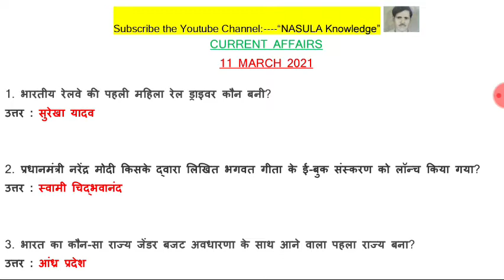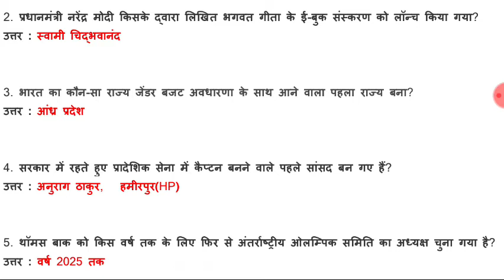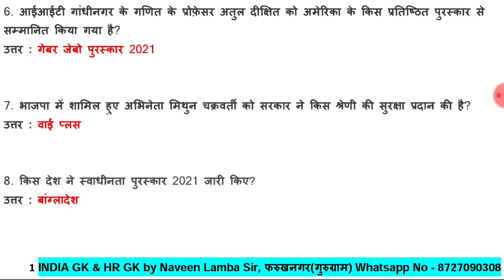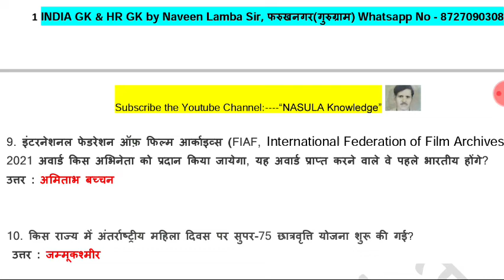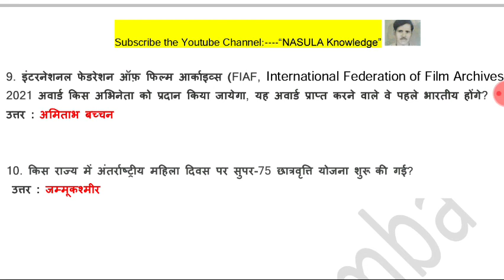INDIA Current Affairs, 11 मार्च का पूरा Current Affairs, अभी नहीं तो फिर कब????